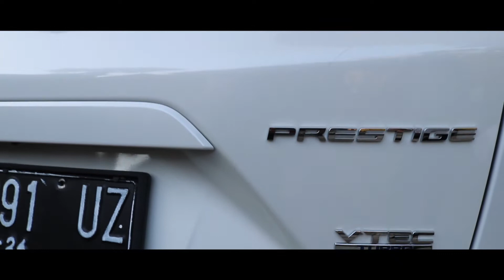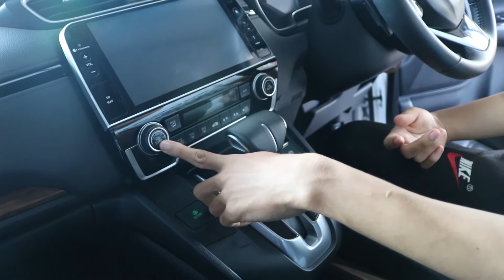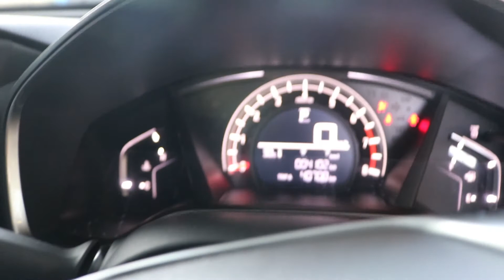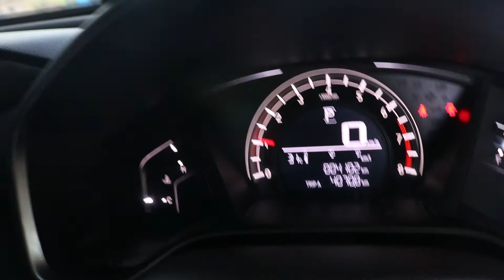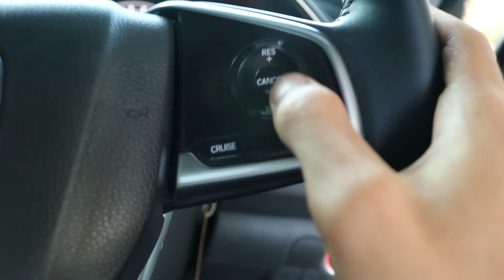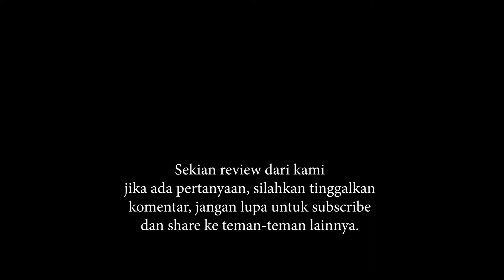SEKILAS REVIEW MOBIL CRV 1.5 L TURBO PRESTIGE 2019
terima kasih sudah Klik vidio ini
Sekilas reviuw mobil CRV 1.5L prestige turbo 2019 seharga 1/2 M lebih , bagaimana kelanjutanya??

mobil ini saya beli kira2 5 bulan yang lalu  karena menawarkan fitur dan kenyaman pada mobil ini , untuk reviuw mendalam tentang Interior,Mesin,Fitur akan dibahas dividio selanjutnya dikarenakan agar durasi vidio tidak terlalu panjang..

Alat-alat dan bahan yang digunakan
Mobil CRV Pristige Turbo CVT
Kamera DSRL
Laptop ROG
MOUSE
Memory Card

Spesifikasi Sudah ada disana..

Salam Forturia ID

Salam Sukses.